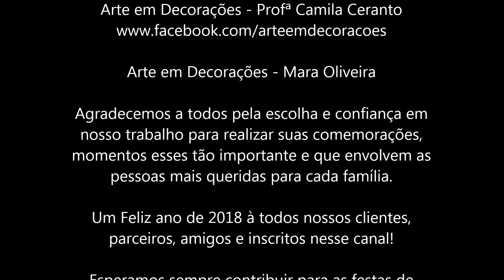Todas as Decorações de Festas de 2017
Arte em Decorações - Profª Camila Ceranto

Segue fotos de todos os trabalhos realizados em 2017!
Foram tantas decorações lindas: aniversários, casamento, noivados...
Agradecemos aos nossos clientes, parceiros e inscritos no canal pela confiança e apoio em nosso trabalho!